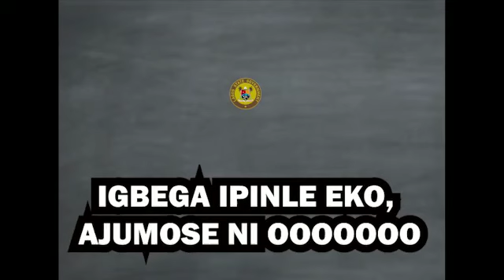Public Service Announcement